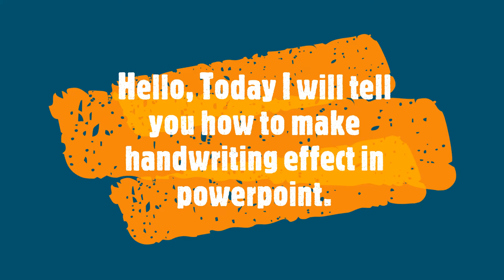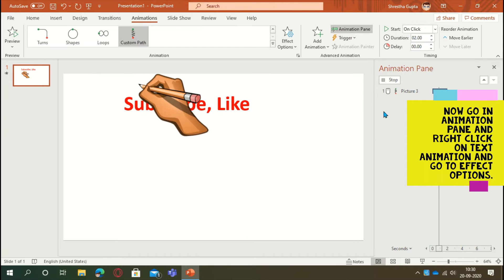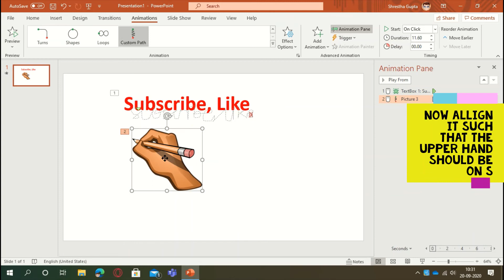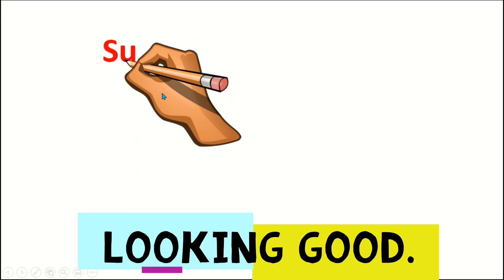Handwriting Effect in Powerpoint (#1)